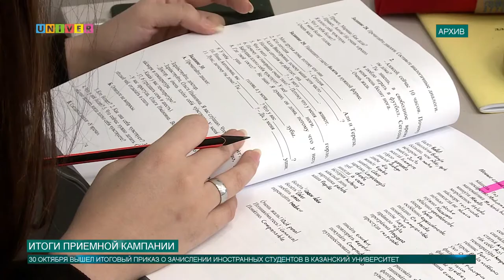Итоги приемной кампании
Конец октября, а это значит, что пришло время подводить итоги зачисления студентов в вузы. Давайте узнаем, сколько иностранных студентов поступило в Казанский университет. Смотрим